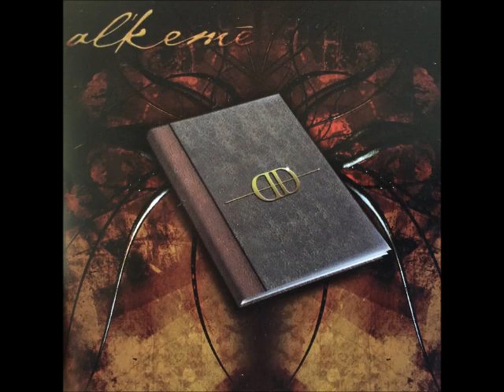Keddah - Al'Keme (Full Album)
Alternative Metal/Progressive
2004.

1. Inevitable 2:09
2. Symbiotic 5:13
3. Telekinesis 10:20
4. So-Called 16:04
5. Today 21:41
6. The River 27:18
7. Nothing 31:4
8. Dis-Empower 41:57